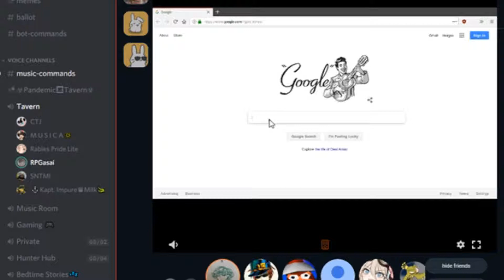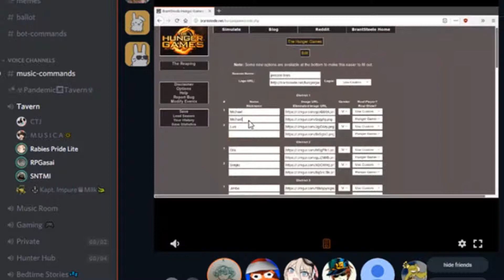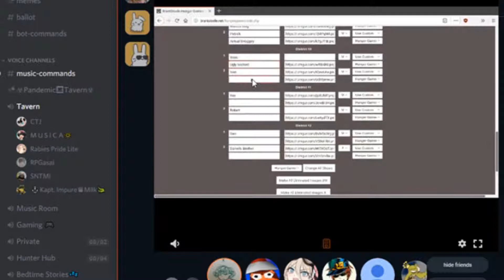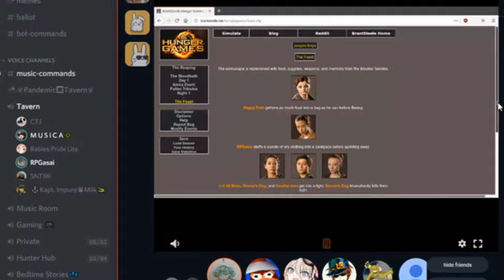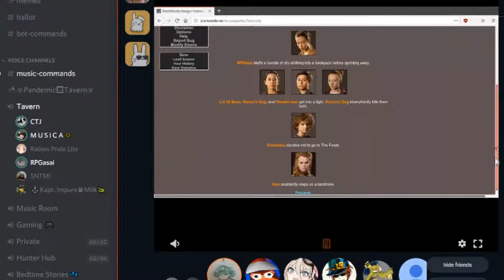Hunger Games Simulator!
friends face each other off in a heated battle!
not really but its fun to read/watch